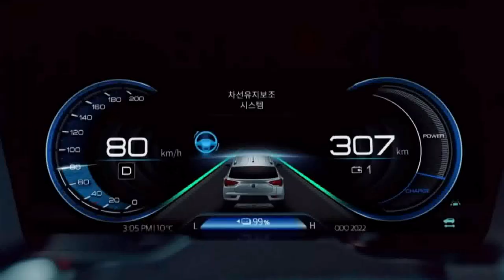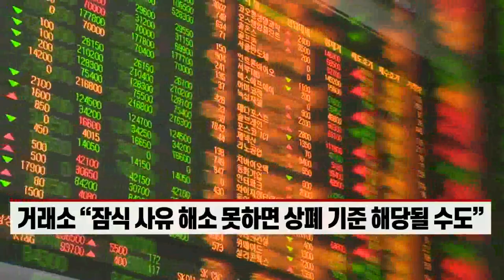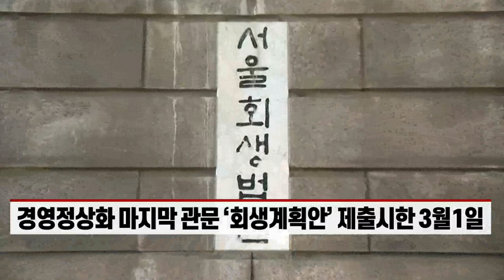신차 반응은 좋은데… 쌍용차, 경영정상화 산 넘어 산 (20220204)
- 전기SUV ‘코란도 이모션’ 사전계약 3주만에 3500대 돌파
- 쌍용차, LG전자·엔솔 및 반도체 업체와 추가물량 협의
- ‘뉴 렉스턴 스포츠&칸’도 인기… 쌍용차 2월 구매혜택 확대
- 공동관리인 선임·외부 기술협력 등 놓고 갈등 불거져
- 거래소 “잠식 사유 해소 못하면 상폐 기준 해당될 수도”
- 경영정상화 마지막 관문 ‘회생계획안’ 제출시한 3월 1일
- 쌍용차 “모든 것 담은 회생계획안, 최선 다해 준비중”